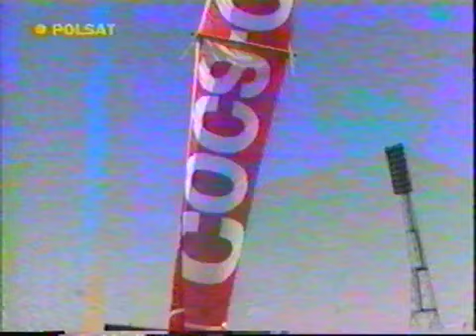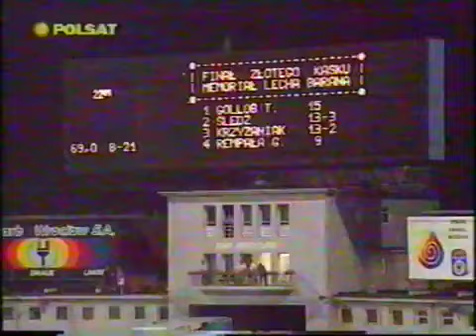Finał Złotego Kasku we Wrocławiu 04.08.1994